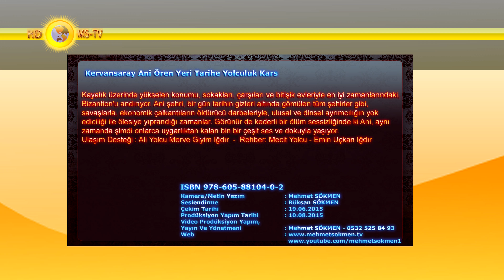Kervansaray Ani Ören Yeri Tarihe Yolculuk Kars 4K UHD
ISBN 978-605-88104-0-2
Kayalık üzerinde yükselen konumu, sokakları, çarşıları ve bitişik evleriyle en iyi zamanlarındaki, Bizantion'u andırıyor. Ani şehri, bir gün tarihin gizleri altında gömülen tüm şehirler gibi, savaşlarla, ekonomik çalkantıların öldürücü darbeleriyle, ulusal ve dinsel ayrımcılığın yok ediciliği ile ölesiye yıprandığı zamanlar. Görünür de kederli bir ölüm sessizliğinde ki Ani, aynı zamanda şimdi onlarca uygarlıktan kalan bin bir çeşit ses ve dokuyla yaşıyor.
Kamera/Metin Yazım : Mehmet SÖKMEN
Seslendirme : Rüksan SÖKMEN
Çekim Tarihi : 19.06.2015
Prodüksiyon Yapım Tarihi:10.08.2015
Yayın Ve Yönetmeni: Mehmet SÖKMEN - 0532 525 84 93